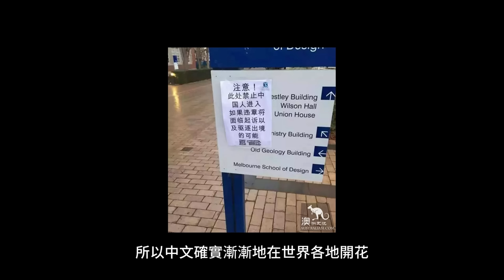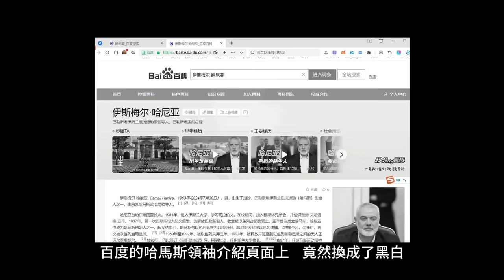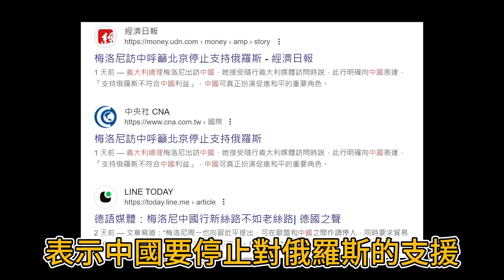戰勝中國隊…法國觀眾大喊台灣加油！習近平大型翻車現場…哈瑪斯領導掛了，北京宣言作廢？義大利總理訪中，是最後的警告